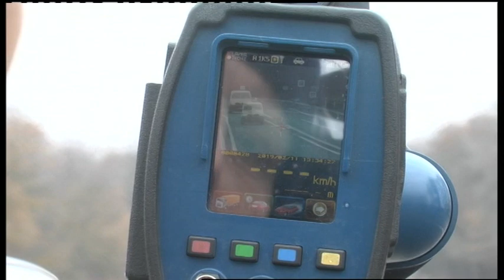15.02.2019. Новини. 17:00